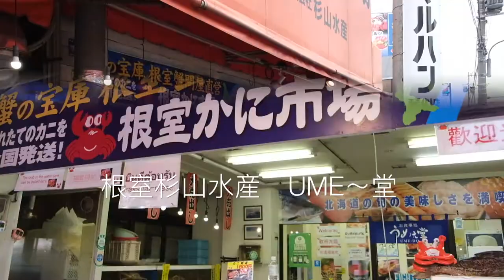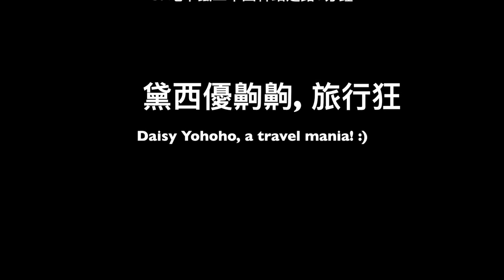【札幌美食】場外市場。根室杉山水産UME～堂，現撈現煮鱈場蟹兩吃！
位在札幌場外市場中的根室杉山水産うめぇ堂，早上七點開始營業，一大早就可以來這裡吃到新鮮的海鮮生魚片蓋飯，只有超級超級滿足可言！！（大心）
鱈場蟹、松葉蟹、毛蟹做成的謝天婦羅蓋飯根本就是太超過，吃過螃蟹，但這樣的螃蟹蓋飯還真的是第一次看到，難怪被封為店裡的招牌之一！必點！！

根室杉山水産　うめぇ堂
地址：札幌市中央区北11条西22丁目1-26 根室かに市場內
營業時間：07：00〜15：00
抵達方式：札幌場外市場
1. 札幌車站開車10分鐘
2. JR桑園車站開車3分鐘
3. 地下鐵二十四軒站走路9分鐘